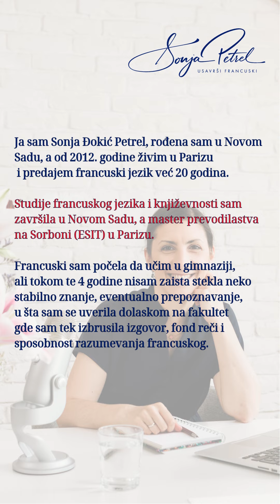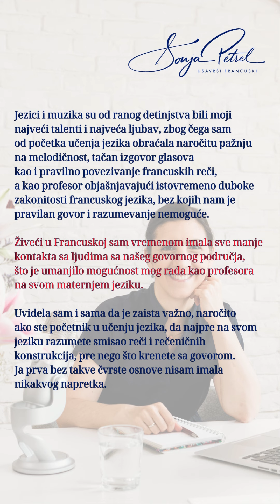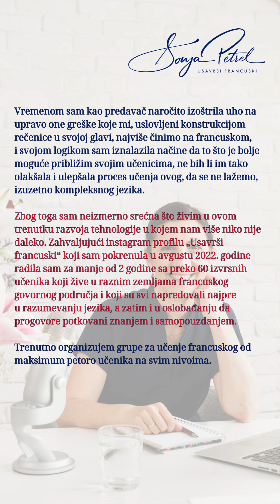Sonja, usavrši francuski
Voilà qui je suis ! 🤗🇫🇷🌞

Bliži se tačno 2 godine od kada sam otvorila ovu stranicu i obrnula ceo svoj život naopačke!

U čast tome, jedno kratko predstavljanje za sve nove pratioce i one koje me još nisu upoznali 👩‍💻🇫🇷

Hvala puno na novim lepim fotografijama @brand.buzz.by.milana

@mozaikweb koja sa mnom priprema sajt

i sređivanje profila uz savete ludus membership @veraludus

Mnogo se radujem novim avanturama, svim predivnim ljudima koje sam zahvaljujući ovoj stranici upoznala, kao i svim novima koji tek dolaze! ❤️

Hvala vaaaaaaam 🤗🤗🤗

Učimo zajedno francuski napokon bez stresa i nesigurnosti! 🇫🇷✍️📚🧠🌞

Ako želiš da učiš francuski sa mnom, sve aktuelne informacije su dostupne na sajtu: